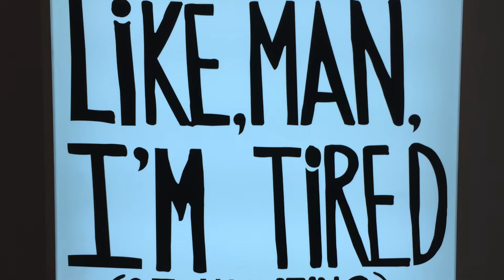Wadsworth Atheneum 2015